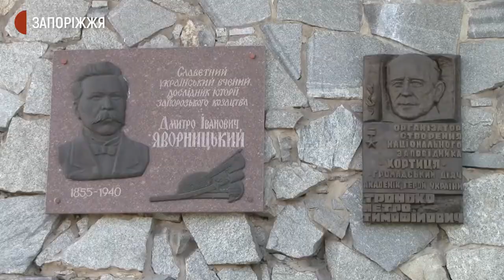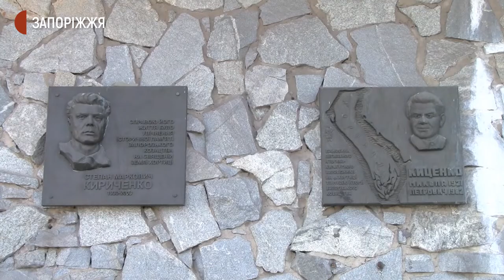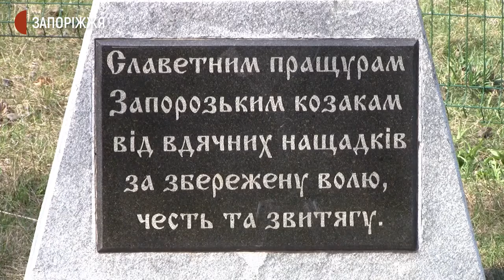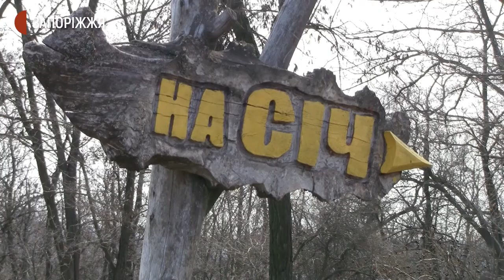Обласна влада анонсувала старт реконструкції Музею козацтва на Хортиці | Новини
Початок капітальної реконструкції Музею історії запорозького козацтва анонсували співробітники національного заповідника «Хортиця» під час виїзної наради з очільником області Олександром  Старухом. Відновлення роботи музею покладе початок створенню на острові комфортного, безбар’єрного простору для відвідувачів – повідомили учасники заходу.